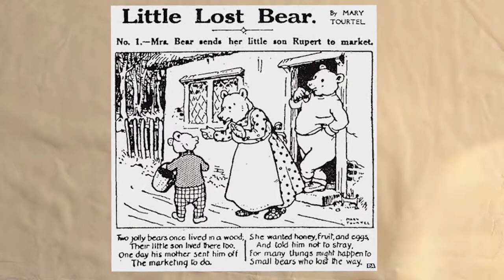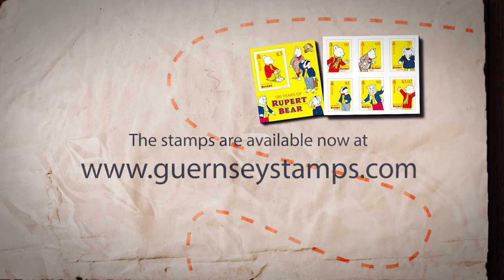Official stamp launch - Guernsey Post's 'Rupert The Bear' stamps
Guernsey Post is delighted to announce that Rupert Bear, the children’s character made famous in the Daily Express newspaper, celebrates his 100th birthday this year and will appear on a set of Guernsey stamps. Find out more and celebrate the stamp launch with this special video from allaboutstamps.co.uk